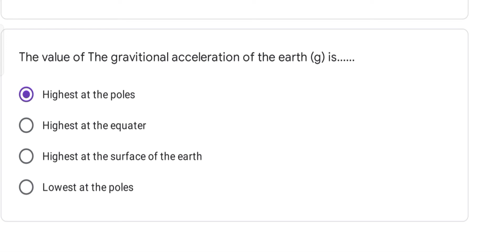convegenius class 10 week 19